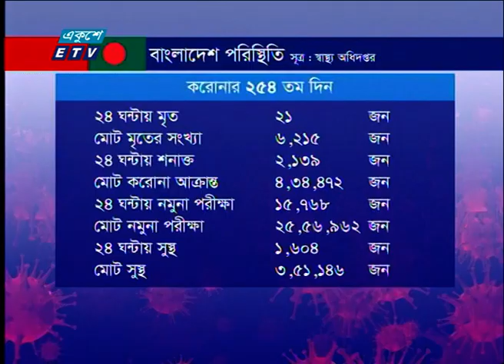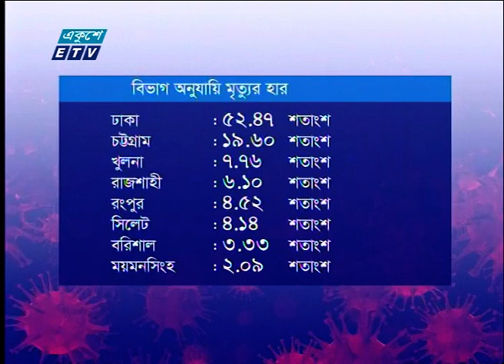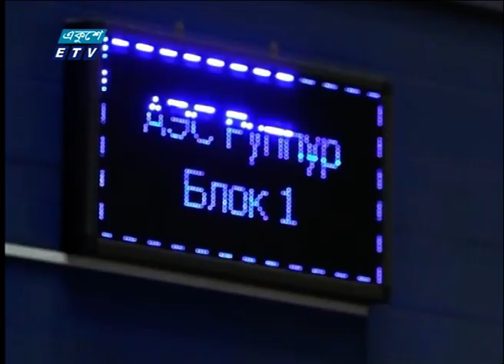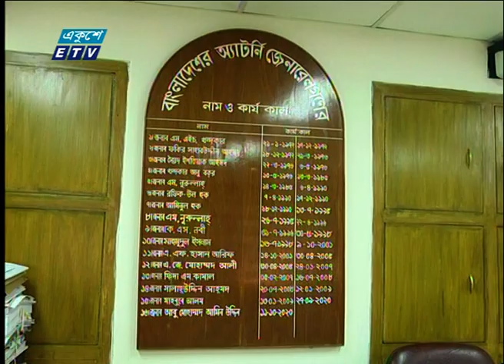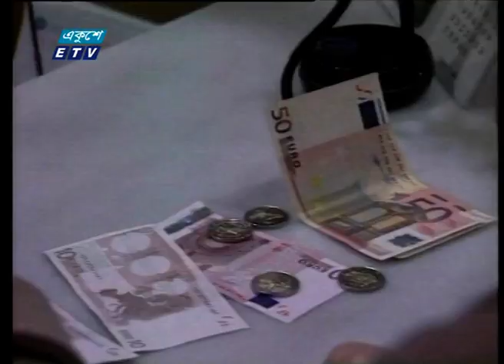01 Am News || রাত ০১ টার সংবাদ || 17 November 2020 || ETV News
২০০০ সালের ১৪ই এপ্রিল এটি সম্প্রচার কার্যক্রম শুরু করে। টিভি চ্যানেলটির খবরে নতুনত্ব ও অভিনবত্ব থাকার কারণে দর্শকদের কাছে বিপুল জনপ্রিয়তা লাভ করে। দেশ বিদেশের সর্বশেষ খবর, নাটক, সিনেমা, ডকুমেন্টারিসহ নানা খবর ও বিনোদনমূলক অনুষ্ঠান প্রচারিত হয় একুশে টেলিভিশনে।